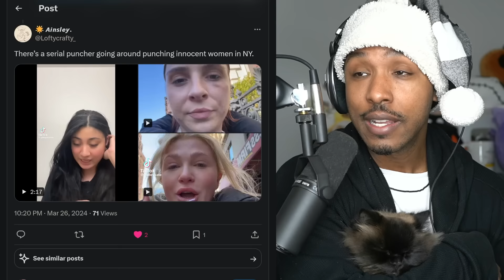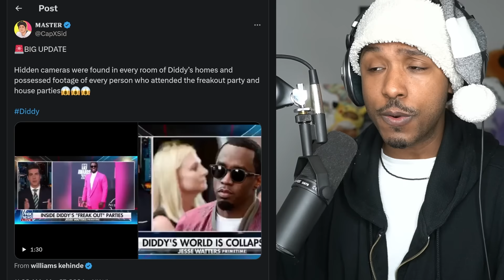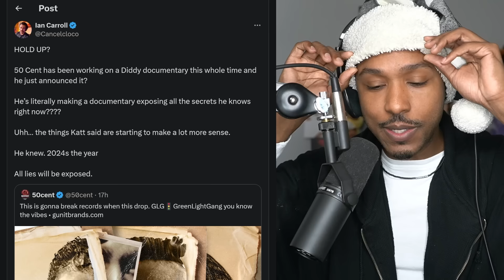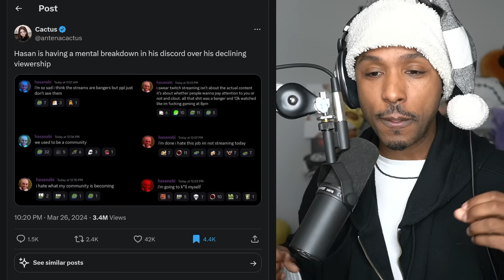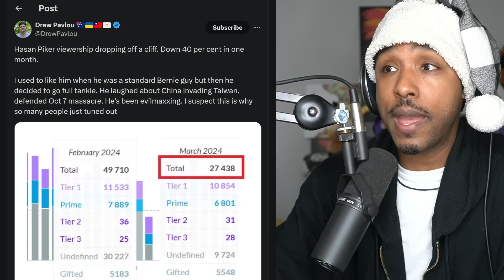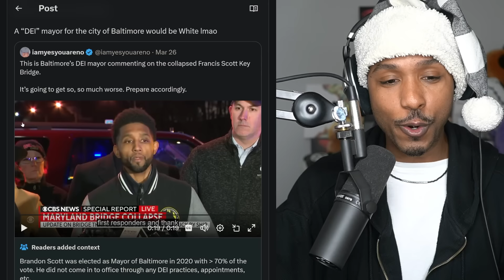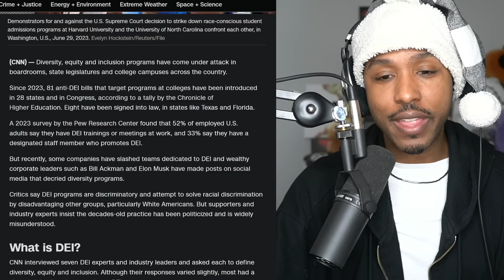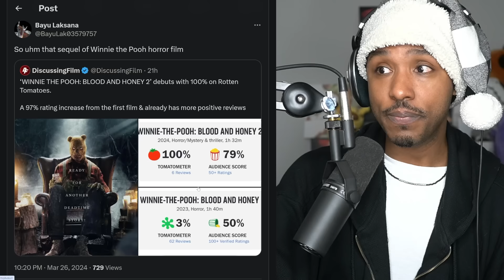The Rise & "Fall" of Hasan Piker | Diddy is Running, NYC Serial Puncher, Marvel Rivals & More News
Timestamps
00:00:00 - indi says hi and he is sleepy
00:00:43 - a serial puncher is wreaking havoc on women
00:03:51 - WE GOT ANOTHER OFFICIAL CHANNEL PARTNER!
00:05:20 - the Diddy FBI raids are exposing all of hollywood
00:07:22 - Inside Diddy's "Freak Out" parties
00:11:27 - 50 Cent continues to expose Diddy and Jay Z
00:14:42 - Ninja has been diagnosed with cancer
00:16:45 - apparently Hasan is having a mental breakdown
00:23:56 - bridge in Baltimore collapses after cargo ship hits it
00:25:34 - of course this happened
00:33:35 - HAPPY BIRTHDAY CHICA! (palette cleanser)
00:35:12 - HAPPY BIRTHDAY REGGIE! (palette cleanser)
00:36:03 - apparently Winnie the Pooh horror film is good
00:37:52 - more movie news
00:38:51 - MARVEL RIVALS ACTUALLY LOOKS... GOOD?
00:45:03 - Microsoft hates exaggerated body proportions in gaming
00:53:18 - reapproaching georgenotfound & meaghan hall